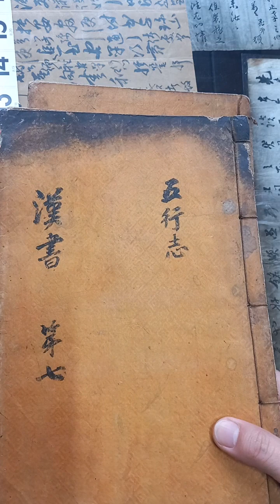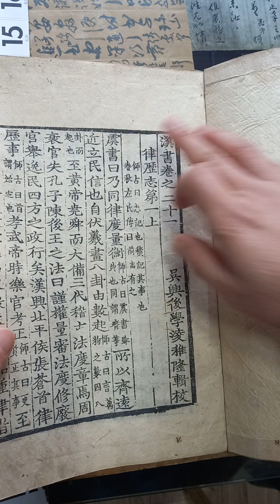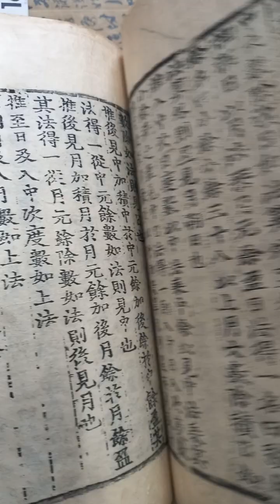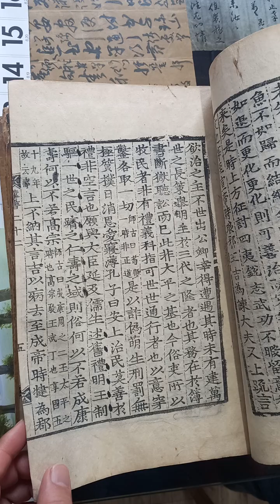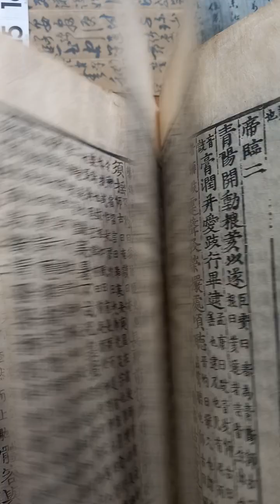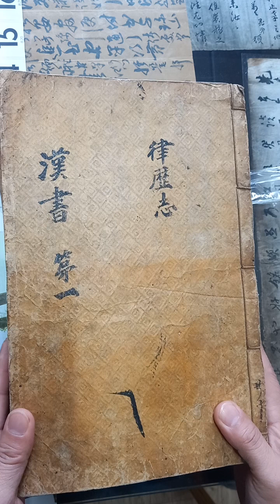동묘역 장터에서 구입한 漢書..